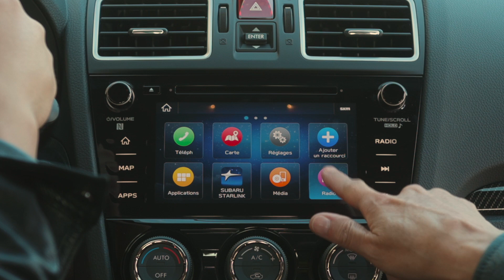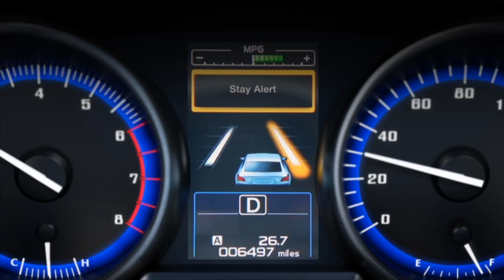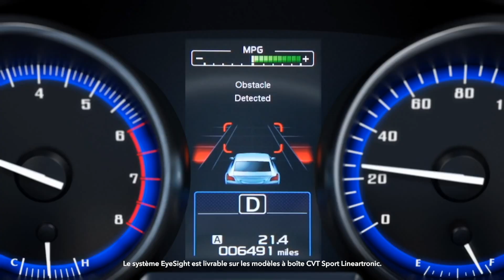WRX 2020 de Subaru – Découvrez la WRX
Découvrez la WRX 2020 Une véritable voiture sport avec la fonctionnalité d’une berline. La route vous attend…